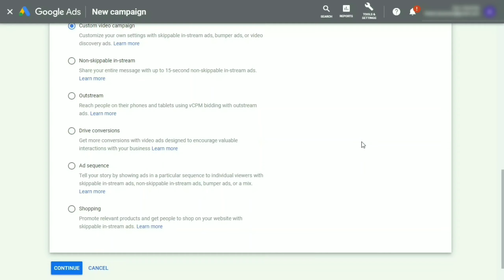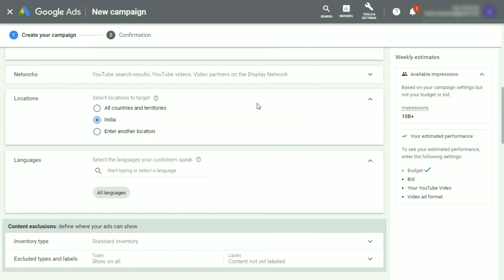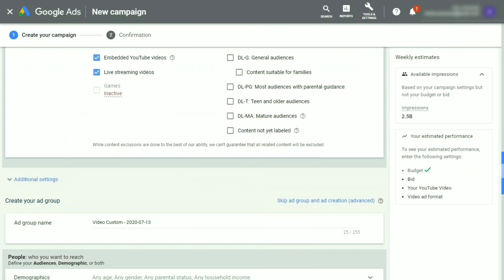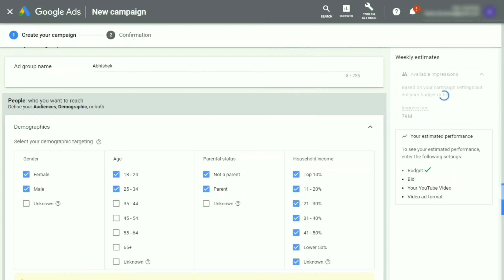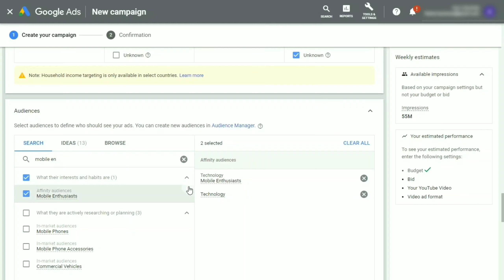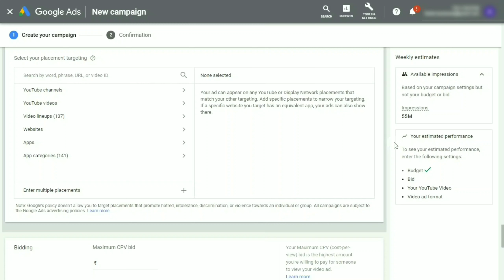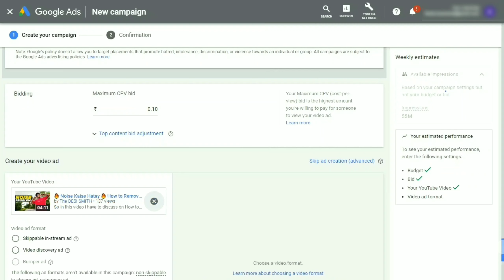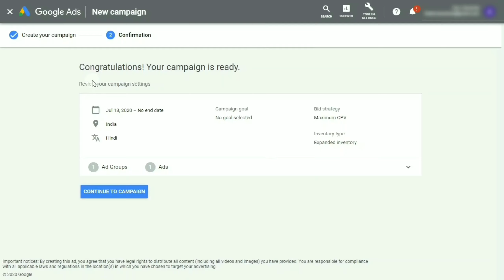How to Promote Youtube Video on Google Ads & Get Amazing Results at Low Cost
How To Promote Youtube Video on google ads and get amazing results at low cost Bestest Videos on Google ads

Hey Everyone this is Abhishek Vishwakarma...
In this video You will know all about google ads campaign and create More effective ads that gives your more views or subscribers you want (promote youtube videos with google ad)

Share My Video with Your Freinds 👬👬
Lastly Just Do

The Desi Smith Youtube Channel is Related Tech, Graphics, Video Editing in Android, Photoshop And many More.
In this Channel You learn more and more...

how to get monetize on youtube with google ad
how to promote my video on youtube
youtube video promote with google ad
How to promote youtube videos with google adword campaign
how to promote youtube video on google ads
how to get best results google ad
google ad se kam paise me zyada views kaise paaye
how to get views from youtube videos

How to create campaign in google ads
Create google ad campaign in 10 mins
Best Campaign Settings for More views
Promote Youtibe Video with Google ads

Try New

-The DESI SMITH